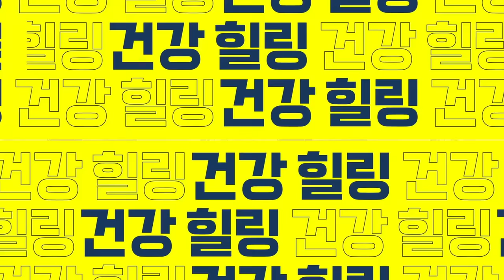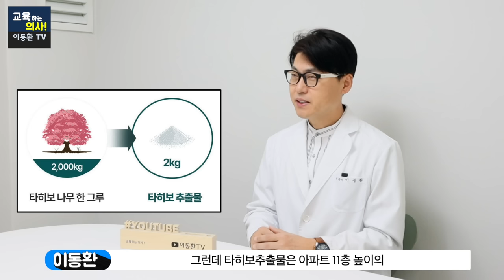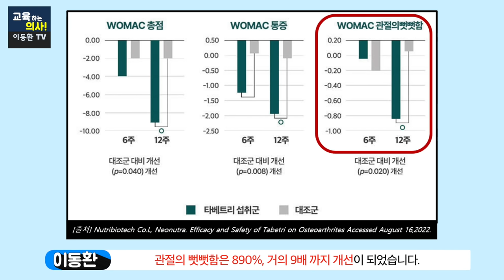실제상황. 지긋지긋한 무릎 통증 수술 없이 3달만에 확실히 좋아집니다.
무릎 관절염 통증 3달 만에 확실하게 좋아지는 방법.  수술없이 무릎 연골이 재생되는 방법
00:00 오늘의 주제 소개
00:50 관절염 증상 소개
01:48 관절운동 링크
02:09 연골을 파괴하는 위험인자 소개
02:46 타히보추출물 소개
03:43 타히보추출물 핵심 성분 소개
03:48 타히보추출물 실험 결과
05:02 타히보추출물 구매할 때 확인사항